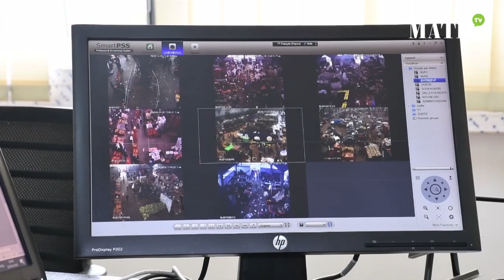Le marché de Gros de Casablanca : un approvisionnement normal et sécurisé des fruits et légumes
Jaâfar Essabbane, directeur du marché de gros de Casablanca, affirme que l'approvisionnement du marché se fait normalement en ce début du mois de ramadan. « 2100 camions ont transporté plus de 15.000 tonnes de fruits et légumes durant les trois premiers jours du mois sacré », affirme M. Essabbane. Les responsables veillent également au respect des mesures d’hygiène que ce soit à l’intérieur du marché ou les camions de transport de marchandises. Par contre, les commerçants affirme que le nombre de clients a considérablement baissé et ce en raison des obligation du confinement sanitaire.